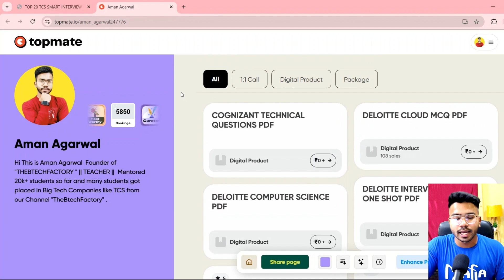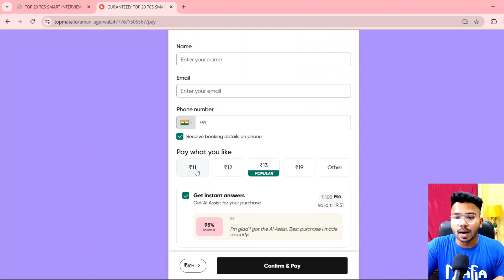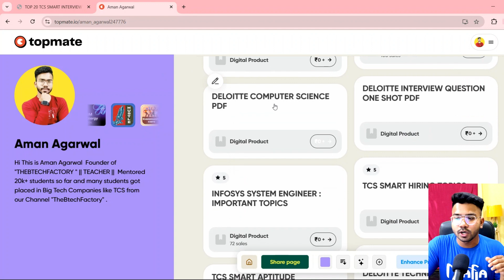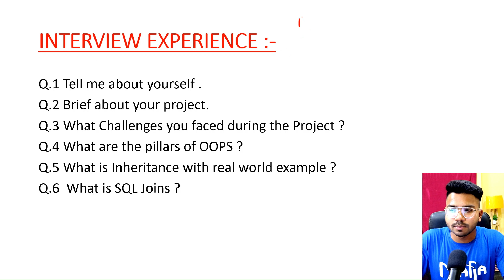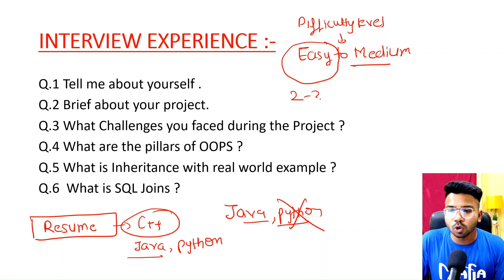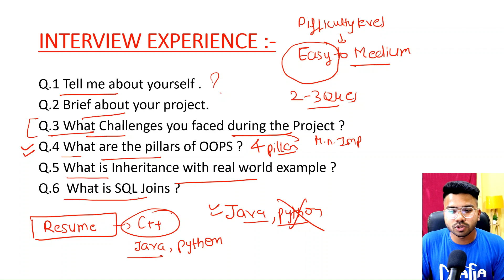🔥TCS Smart & Ignite Interview Experience | TCS Smart Interview Questions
Hello Guys , In this Video I will tell you about the TCS Smart Interview Questions and Answers.

Queries Solved :-

tcs bsc ignite and smart hiring 2025 preparation
tcs smart hiring interview questions and answers,
tcs smart hiring interview experience,
tcs smart hiring interview date,
tcs smart hiring interview preparation,